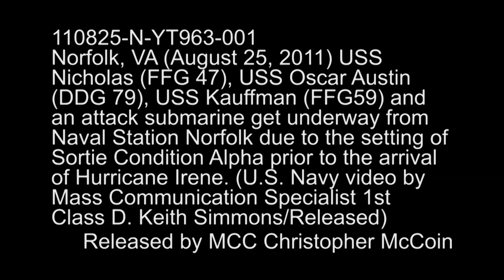Navy sorties to avoid Hurricane Irene-2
110825-N-YT963-002
Norfolk  (Aug.  25, 2011) The guided-missile frigates USS Nicholas (FFG 47) and USS Kauffman (FFG 59),  guided-missile destroyer USS Oscar Austin (DDG 79), and an attack submarine gets underway from Naval Station Norfolk due to Sortie Condition Alpha in preparation for  t he arrival of Hurricane Irene.  (U.S. Navy video by Mass Communication Specialist 1st Class D. Keith Simmons/Released)